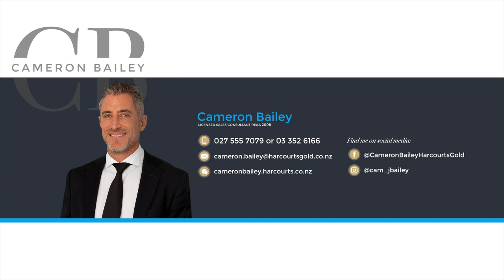53 Hawthorne Street, Strowan